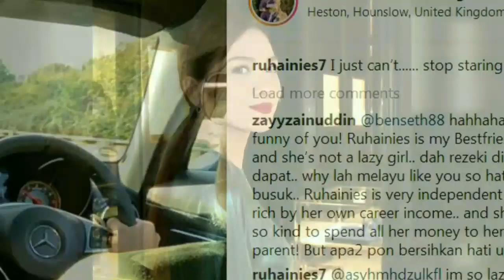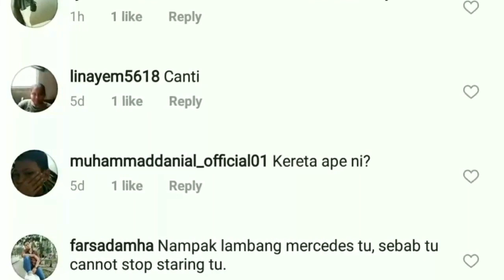Sweet nya Ruhainies Dengan Kekasih Misteri Di London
Seleksi berita dan info yang sensai, viral, tular, terkini, best & trending !

Romantiknya Ruhainies Dengan Kekasih Misteri Di London